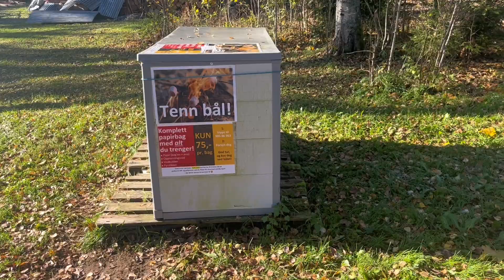Vlog #3 ｜北欧｜奥斯陆｜走进自然｜蘑菇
走进大自然